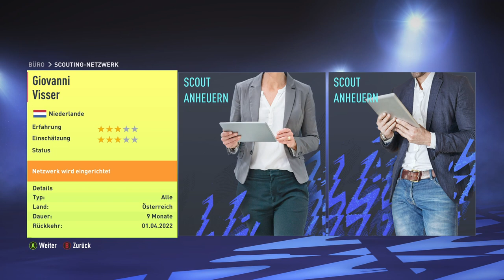Kann der kleine mit den Großen mithalten? |FIFA 22 Sv Ried Karriere 001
Ja Hallöchen wo kommst du denn her, abonnier doch wenn es dir hier gefällt oder ein Like wäre auch toll aber du musst dir keinen Zwang antun, du kannst aber auch weiter schauen oder die Beschreibung weiter lesen

Musik
Guck mal bei denen vorbei